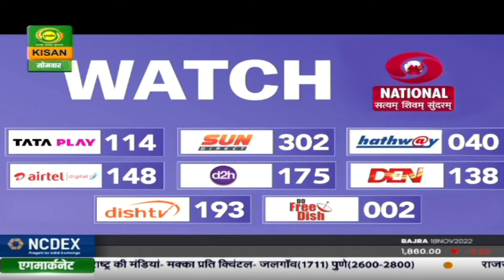चौपाल चर्चा : राष्ट्रीय खाघ सुरक्षा मिशन | Chaupal Charcha | Oct. 31, 2022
चौपाल चर्चा
(Ministry of Agriculture & FW)
विषय - राष्ट्रीय खाघ सुरक्षा मिशन
गांव - मोटा लीलीया, ब्लॉक - लीलीया, जिला - अमरेली
विशेषज्ञ - दिपक कुमार, एन मालदिया